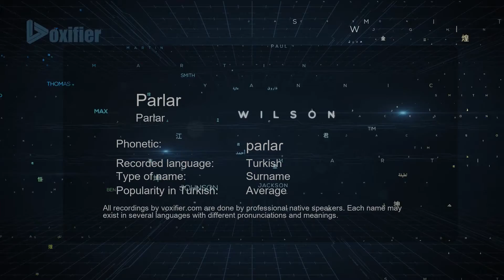How to Pronounce Parlar (Parlar) in Turkish - Voxifier.com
This is the Turkish pronunciation, gender, and phonetics recording of the name Parlar (Parlar). The same name may exist in other languages with different pronunciations. Check the meaning of name along with other possible pronunciations or similar names for free Voxifier uses the help of expert linguists to simplify pronunciations by replacing some special sounds with sounds more commonly available across all languages.